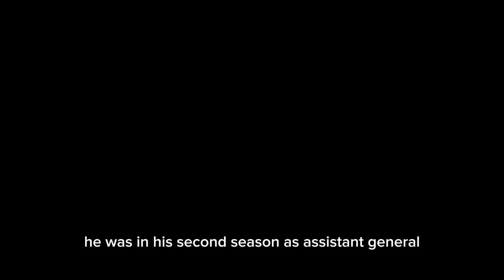Raiders fire Josh McDaniels, Dave Ziegler 8 games into 2023 season.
Antonio Pierce and Champ Kelly were named their replacements.